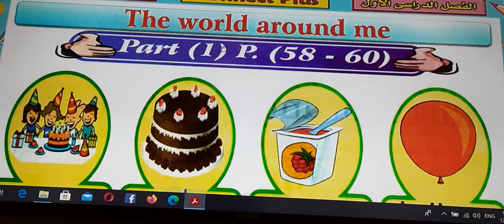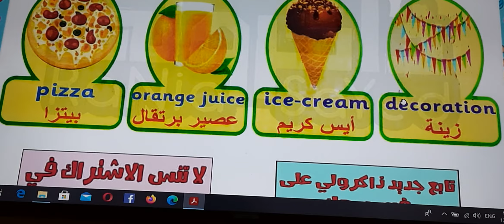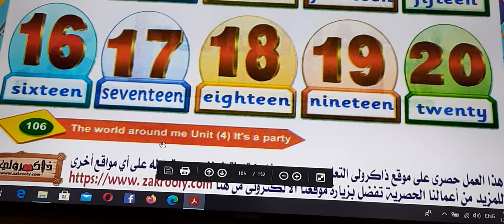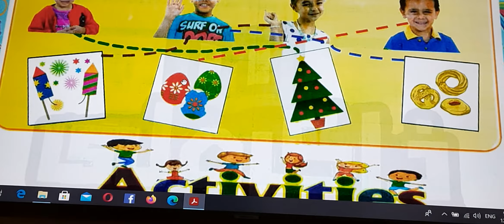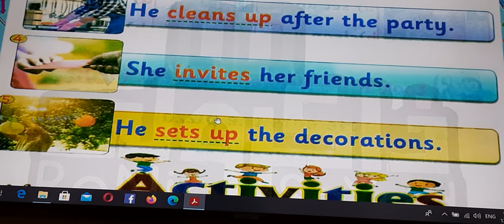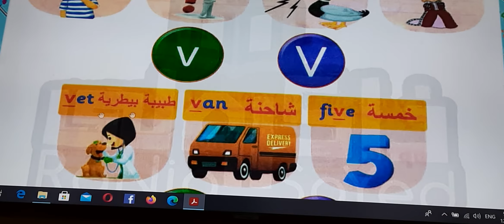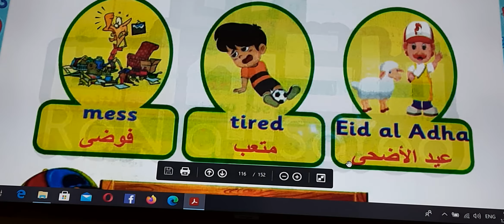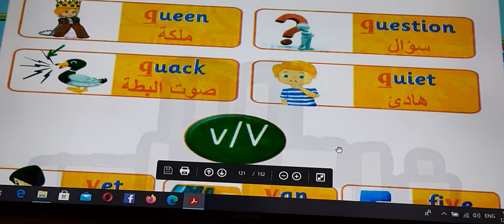شرح Unit (4) منهج كونكت بلس كجي ٢ الترم الأول